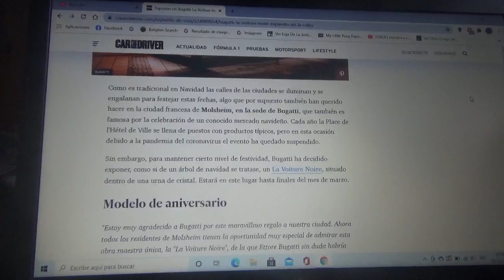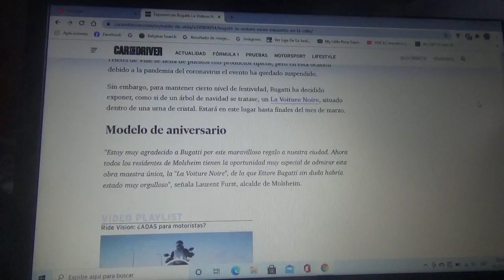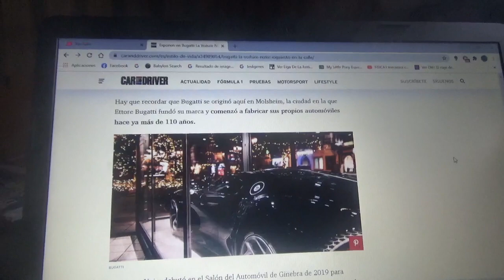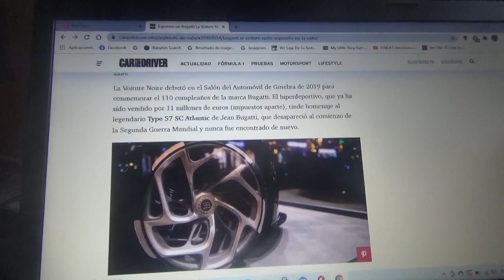Exponen este Bugatti La Voiture Noire en las calles de Molsheim Francia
Se expondrá hasta finales del siguiente mes de Marzo de 2021 y esta como exposición en la ciudad francesa en la cual se encuentra domiciliada la planta de producción y cuartel general de esta exclusiva automotriz premium gala